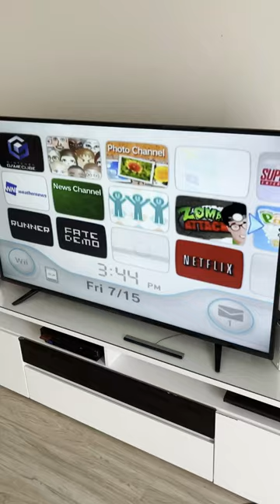Wii Shop Channel STILL WORKS?!